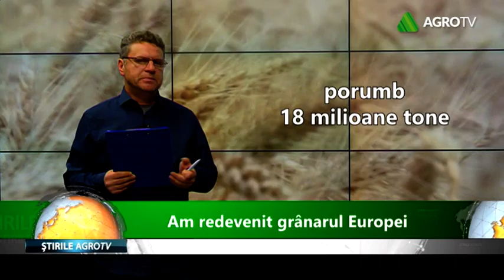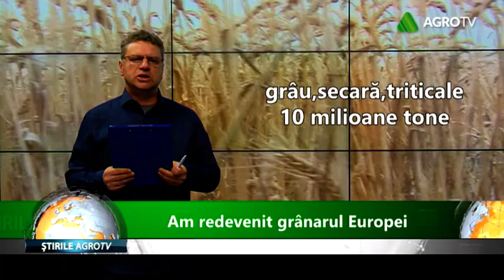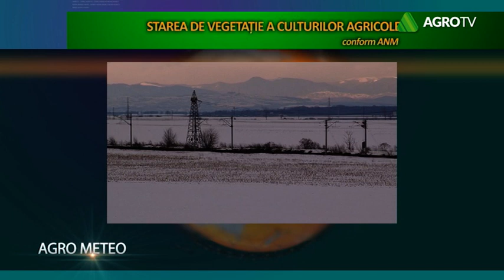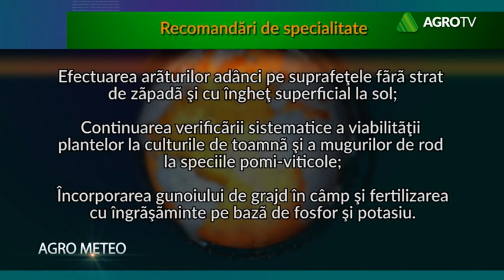JURNALUL AGROTV 03 12 2018